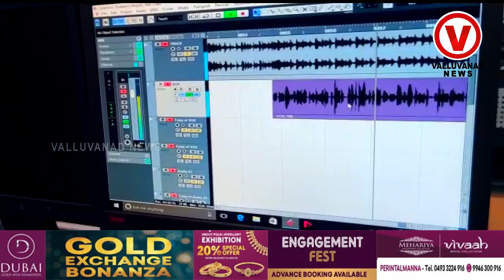elctionsong|പാട്ടിനെന്തു രാഷ്ട്രീയം |ഞാൻ പാടും ||ഏതു പാർട്ടിയുടെ പാട്ടും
പാട്ടിനെന്തു രാഷ്ട്രീയം| ഞാൻ പാടും |ഏതു പാർട്ടിയുടെ പാട്ടും
അങ്ങാടിപ്പുറത്തെ |ഈ ഗായകനിപ്പോൾ രാഷ്ട്രീയമില്ല||